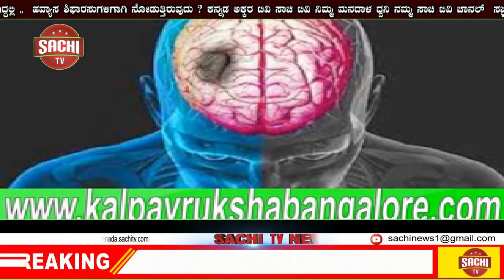ನಿಪ್ಪಾಣಿ"ಜನಸೇವೆಯೇ ನಮ್ಮುಸಿರು, ಕೊವಿಡ್ ವಿರುದ್ಧದ ಹೋರಾಟಕ್ಕಿಂದು ನಮ್ಮದೇ ಕೊವಿಡ್ ಆಸ್ಪತ್ರೆ! | sachi tv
ನಿಪ್ಪಾಣಿ
"ಜನಸೇವೆಯೇ ನಮ್ಮುಸಿರು, ಕೊವಿಡ್ ವಿರುದ್ಧದ ಹೋರಾಟಕ್ಕಿಂದು ನಮ್ಮದೇ ಕೊವಿಡ್ ಆಸ್ಪತ್ರೆ "

ನಿಪ್ಪಾಣಿಯಲ್ಲಿ ಜೊಲ್ಲೆ ಉದ್ಯೋಗ ಸಮೂಹ ಸಂಸ್ಥೆಯ ಸಿಬಿಎಸಸಿ ಶಾಲೆಯಲ್ಲಿ ಜೊಲ್ಲೆ ಉದ್ಯೋಗ ಸಮೂಹ, ಆಯುಷ್ಮಾನ್ ಭಾರತ್, ಸುವರ್ಣ ಕರ್ನಾಟಕ ಮತ್ತು ನಿಪ್ಪಾಣಿ ಪರಿಸರದಲ್ಲಿರುವ ಎಲ್ಲಾ ಖಾಸಗಿ ವೈದ್ಯರು ಹಾಗೂ ವಿವಿಧ ಸಂಸ್ಥೆಗಳ ಸಹಯೋಗದೊಂದಿಗೆ ಕರೋನ ರೋಗಿಗಳಿಗೆ ಚಿಕಿತ್ಸೆ ನೀಡುವ ಸಲುವಾಗಿ ನಿರ್ಮಿಸಲಾದ ಕೊವಿಡ್ ಆಸ್ಪತ್ರೆಯನ್ನು ಚಿಕ್ಕೋಡಿಯ ಚರಮೂರ್ತಿ ಮಠದ ಪ.ಪೂ.ಶ್ರೀ ಸಂಪಾದನ ಮಹಾಸ್ವಾಮಿಗಳು, ಚಿಂಚಣಿಯ ಸಿದ್ಧಸಂಸ್ಥಾನ ಮಠದ ಪ.ಪೂ.ಶ್ರೀ ಅಲ್ಲಮಪ್ರಭು ಮಹಾಸ್ವಾಮಿಗಳ ದಿವ್ಯ ಸಾನಿಧ್ಯದಲ್ಲಿ ರಾಜ್ಯ ಮಹಿಳಾ ಮತ್ತು ಮಕ್ಕಳ ಕಲ್ಯಾಣ, ವಿಕಲಚೇತನರ ಹಾಗೂ ಹಿರಿಯ ನಾಗರಿಕರ ಸಬಲೀಕರಣ ಇಲಾಖೆ ಸಚಿವರಾದ ಸೌ. ಶಶಿಕಲಾ ಜೊಲ್ಲೆ ಜಿ, ಹಾಗೂ ಚಿಕ್ಕೋಡಿ ಲೋಕಸಭೆ ಸಂಸದರಾದ ಮಾನ್ಯ ಶ್ರೀ ಅಣ್ಣಾಸಾಹೇಬ ಜೊಲ್ಲೆ ಜಿ ಹಾಗೂ ಆಶಾಜ್ಯೋತಿ ವಿಶೇಷ ಮಕ್ಕಳ ಶಾಲೆಯ ಅಧ್ಯಕ್ಷರಾದ ಕು. ಜ್ಯೋತಿಪ್ರಸಾದ ಜೊಲ್ಲೆ  ಯವರು ಉದ್ಘಾಟಿಸಿದರು.

ಈ ಆಸ್ಪತ್ರೆಯು 16 ಮಾನಿಟರ್ ಗಳನ್ನೊಳಗೊಂಡ ಸುಸಜ್ಜಿತ ಕೇಂದ್ರೀಕೃತ ಆಕ್ಸಿಜನ್ ಬೆಡ್ ಹಾಗೂ ಚಿಕಿತ್ಸೆಗಾಗಿ 24 ಬೆಡ್ ಗಳನ್ನೊಳಗೊಂಡಂತೆ, ಒಟ್ಟು 40 ಬೆಡ್ ಗಳನ್ನು ಹೊಂದಿದೆ. ಇಲ್ಲಿ ಸೊಂಕಿರಿಗೆ ಬೇಕಾಗುವ ಎಲ್ಲಾ ರೀತಿಯ ಚಿಕಿತ್ಸೆ, ಪೌಷ್ಟಿಕ ಆಹಾರ, ಅತ್ಯುತ್ತಮ ವಸತಿ, ಪೇಷೆಂಟ್ ಕಿಟ್, ಕುಡಿಯಲು ಹಾಗೂ ಸ್ನಾನಕ್ಕೆ ಬಿಸಿನೀರಿನ ವ್ಯವಸ್ಥೆಗಳನ್ನು ಜೊಲ್ಲೆ ಉದ್ಯೋಗ ಸಮೂಹದ ವತಿಯಿಂದ ಮಾಡಲಾಗಿದೆ. ಹಾಗೆಯೇ, ನಿಸ್ವಾರ್ಥರಾಗಿ ಕೊವಿಡ್ ಚಿಕಿತ್ಸೆಗೆ ಮುಂದಾಗಲಿರುವ ಎಲ್ಲಾ ಸ್ಥಳೀಯ ವೈದ್ಯರಿಗೆ ಹಾಗೂ ಈ ಆಸ್ಪತ್ರೆ ನಿರ್ಮಿಸಲು ಸರ್ವ ಸಹಕಾರ ನೀಡಿರುವ ಎಲ್ಲ ಸ್ಥಳೀಯ ಸಂಘ ಸಂಸ್ಥೆಗಳಿಗೆ ಧನ್ಯವಾದಗಳನ್ನು ತಿಳಿಸಿದರು.

ಈ ಸಂದರ್ಭದಲ್ಲಿ ಆಯುಷ್ಮಾನ ಭಾರತದ ರೀಜಿನಲ್ ಅಧಿಕಾರಿಗಳಾದ ಶ್ರೀ ವೆಂಕಣ್ಣ ಡಂಗಿ, ಜಿಲ್ಲಾಧಿಕಾರಿಗಳದ ಶ್ರೀ ಎಂ. ಜಿ. ಹಿರೇಮಠ, ಉಪವಿಭಾಗಧಿಕಾರಿಗಳಾದ ಶ್ರೀ ರವೀಂದ್ರ ಕರಲಿಂಗಣ್ಣವರ, ಜಿಲ್ಲಾ ಪಂಚಾಯತ ಮುಖ್ಯ ಕಾರ್ಯನಿರ್ವಹಕ ಅಧಿಕಾರಿಗಳಾದ ಶ್ರೀ ದರ್ಶನ ಎಚ್.ವಿ,  ಎಡಿಎಚ್ಓ ಶ್ರೀಮತಿ ಶೈಲಜಾ ತಮ್ಮನ್ನವರ,ತಾಲೂಕು ವೈದ್ಯಾಧಿಕಾರಿಗಳಾದ ಡಾ. ವಿಠ್ಠಲ ಶಿಂಧೆ, ತಹಶಿಲ್ದಾರರಾದ ಶ್ರೀ ಪ್ರಕಾಶ್ ಗಾಯಕವಾಡ, ಶ್ರೀ ಸುಭಾಷ ಸಂಪಗಾವಿ, ಪೌರಾಯುಕ್ತರಾದ ಶ್ರೀ ಮಹಾವೀರ ಬೋರಣ್ಣವರ,  ಡಿವೈಎಸ್ಪಿ ಶ್ರೀ ಮನೋಜಕುಮಾರ ನಾಯಿಕ,ಸಿಪಿಐ ಶ್ರೀ ಸಂತೋಷ ಸತ್ಯನಾಯಿಕ, ವೈದ್ಯಾಧಿಕಾರಿಗಳಾದ ಡಾ. ಸೀಮಾ ಗುಂಜ್ಯಾಳೆ, ವೈದ್ಯಾಧಿಕಾರಿಗಳು ಹಾಗೂ ಇತರ ಅಧಿಕಾರಿಗಳು ಉಪಸ್ಥಿತರಿದ್ದರು.